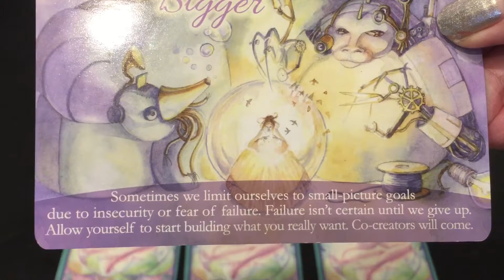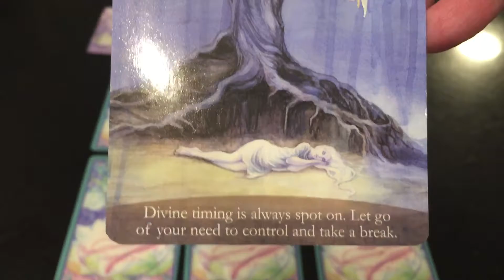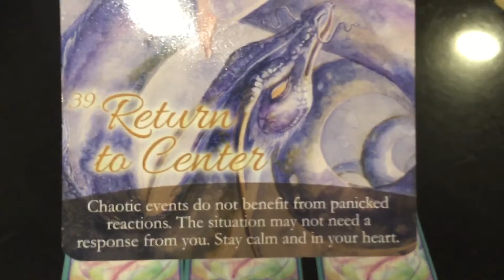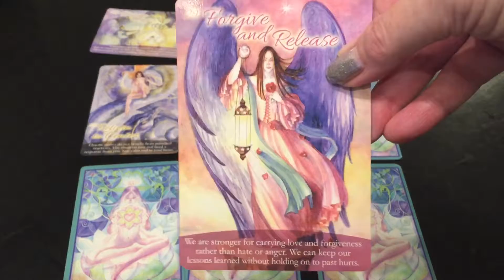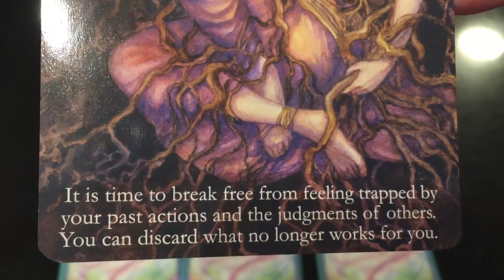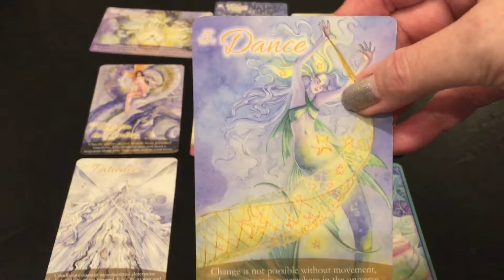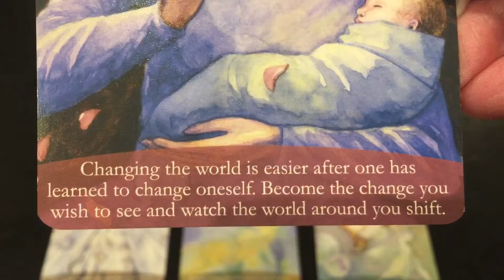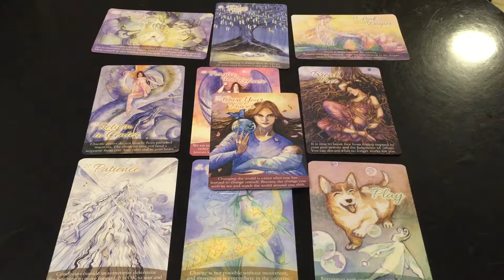Self Love Messages for January & New Year 2019-Pick Your Cards!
These are Self Love Messages for January and the start of new year 2019. These are cards for all of us collectively though pick 3 that your energy is pulling you towards for your key 3 messages.
Have a great month and take great care of yourself! :)

Cards used: Self Love Oracle Cards by Janet Chui